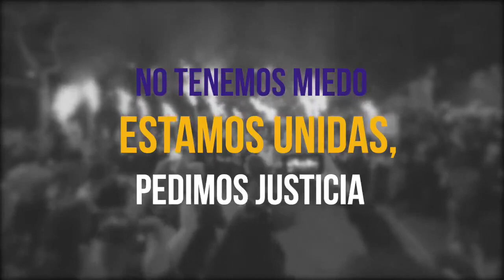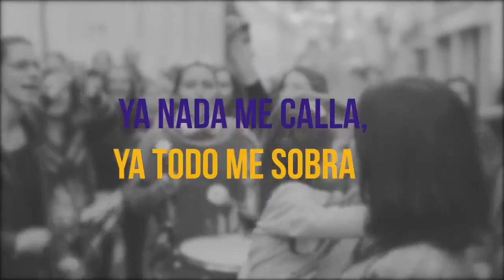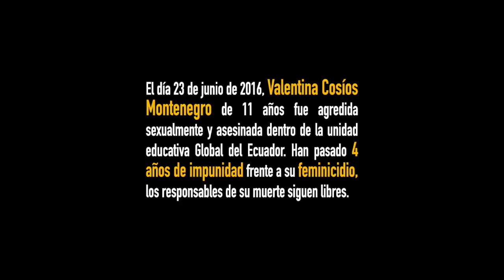Valentina Cosíos Montenegro presente, Adaptación del Tema de Vivir Quintana "Canción sin miedo"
Adaptación del Tema original de Vivir Quintana "Canción sin miedo" por Tamia Maldonado, Verónica Vera y Juan Manuel Ruales para fortalecer la lucha por el esclarecimiento del feminicidio a Valentina Cosíos en los procesos que acompaña el centro de apoyo y protección de los derechos humanos "Surkuna". 4AñosSinValentinaCosios JusticiaParaValentinaCosios TodasSomosNicky TodasSomosMartha DevuelvannosAJuliana MiVidaPorEncontrarte FuistetuJonathanC EntreguennosAJuliana.